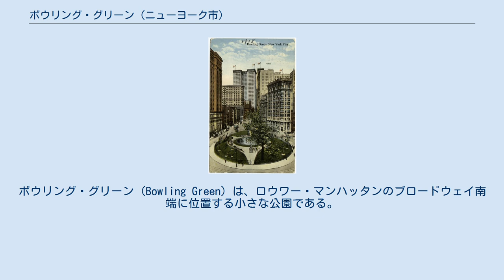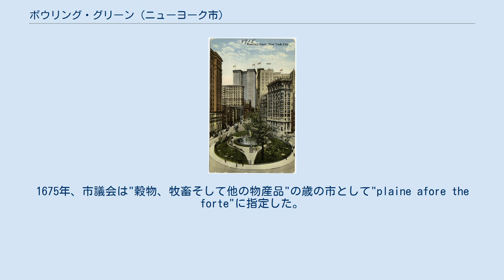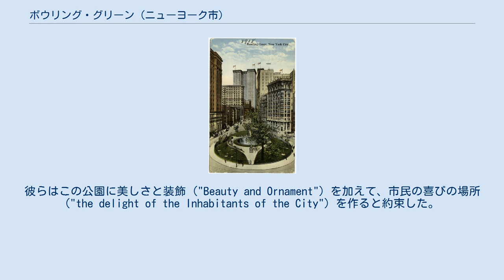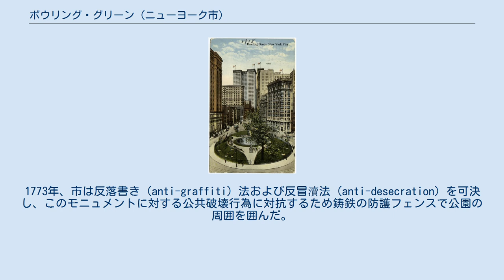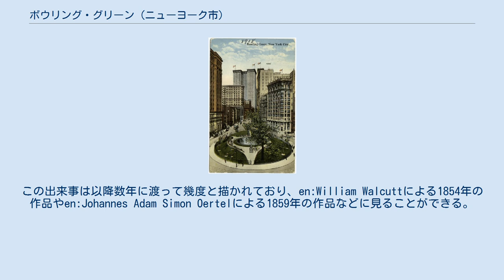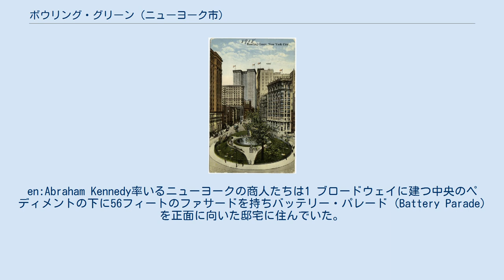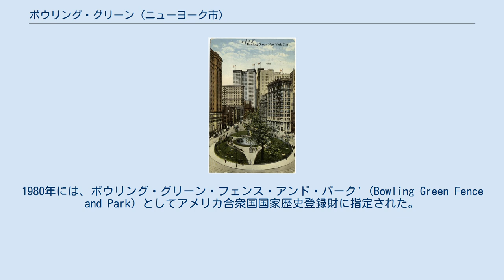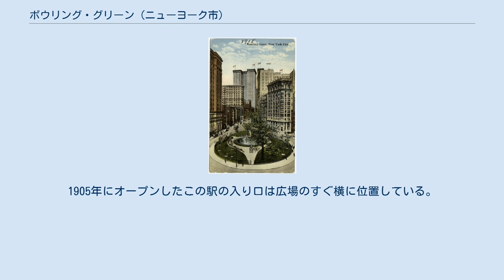ボウリング・グリーン (ニューヨーク市)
ボウリング・グリーン (Bowling Green) は、ロウワー・マンハッタンのブロードウェイ南端に位置する小さな公園である。
すぐ南にはニューアムステルダムの要塞であったフォート・アムステルダムの跡地に建つアレクサンダー・ハミルトン合衆国税関がある。
1733年にこの公園は造成され、元々は野外ボウリング場（ボウリング・グリーン, en）があったためこの名前が付けられた。
この公園はニューヨーク市で最古の公共の公園であり18世紀に作られたフェンスで今も囲まれている。
この公園の北角にはチャージング・ブル像が置かれている。
ボウリング・グリーン・フェンス・アンド・パーク (Bowling Green Fence and Park) はアメリカ合衆国国家歴史登録財に指定されている。
 この公園は雫の形をした広場でありホワイトホール (Whitehall) のそばのブロードウェイが分岐したことによって形成された。
この公園はフェンスで囲まれた緑化公園で、椅子とテーブルが備わっておりファイナンシャル・ディストリクトで働く人たちがよく昼食時に利用している。
広場の中心には噴水がある。
 この広場の南にはアレクサンダー・ハミルトン合衆国税関の正面入り口が隣接しており、この建物にはスミソニアン博物館の国立アメリカ・インディアン博物館およびニューヨーク州南部管区（マンハッタン地区）の破産審査裁判所が入居している。
以前はこの公園の南端に沿って同じくボウリング・グリーン ("Bowling Green") と呼ばれる公共の通りがあったが、地下鉄駅の入り口を設置するためにこの通りは廃止になった。
 Pulling Down the Statue of King George III, N.Y.C., 1859年頃：ボウリング・グリーンにおけるジョージ三世像の引倒しをロマンティックに描いたヴィクトリア朝の絵画。
美化されており歴史的な正確性には欠けている。
1850年の服装をした彫刻が描かれており、さらにネイティブ・アメリカンや女性、子どもも一緒に描かれている。
 この公園はニューアムステルダムの時代にさかのぼる頃から長い間、ニューヨーク市街地の活動の中心だった。
1638年から1647年までは牧畜のマーケットが置かれていた。
また軍事パレードを行う場所（パレード・グラウンド）でもあった。
1675年、市議会は"穀物、牧畜そして他の物産品"の歳の市として"plaine afore the forte"に指定した。
1677年、この街で初めての公共の井戸がフォート・アムステルダムの前のボウリング・グリーンの位置に掘られた。
1733年、市議会はこのパレード・グラウンドの一部をこの近辺の三人の有力な地主にコショウ市として使用するために貸し出した。
彼らはこの公園に美しさと装飾 ("Beauty and Ornament") を加えて、市民の喜びの場所 ("the delight of the Inhabitants of the City") を作ると約束した。
この改修の一環として、立ち入り ("walks therein") できるボウリング・グリーン ("bowling green") が作られた。
周囲の道路は1744年まで石畳で舗装されることはなかった。
 1770年8月21日、イギリス政府はジョージ3世の騎馬像をボウリング・グリーンに設置した。
これは金メッキをした4,000ポンド (1,800 kg) の像で、マルクス・アウレリウス・アントニヌス騎馬像 (en) の様式に倣って王は古代ローマ風の服装で着飾っていた。
この彫刻は1766年にウィリアム・ピットの彫刻とともにロンドンの著名な彫刻家en:Joseph Wiltonに委託された。
 1770年以降は急速にイギリス本国との関係が悪化し、この彫刻の周りはボウリング・グリーンの抗議者 (Bowling Green protest) たちを引き寄せる場所となった。
1773年、市は反落書き (anti-graffiti) 法および反冒瀆法 (anti-desecration) を可決し、このモニュメントに対する公共破壊行為に対抗するため鋳鉄の防護フェンスで公園の周囲を囲んだ。
このフェンスは現在でもまだ建っている。
1776年7月9日、ワシントンの部隊によって現在のシティ・ホー...